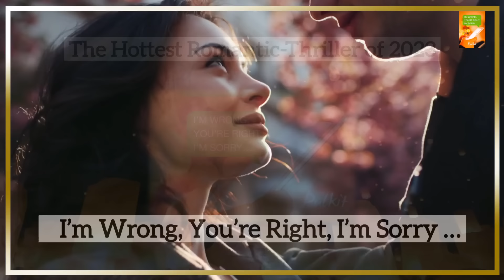2023 American Writing Award Winner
I'm Wrong, You're Right, I'm Sorry ...
The Hottest Christmas Romantic-Thriller of 2023. Links below for
Worldwide: